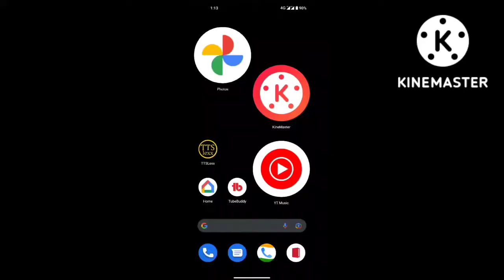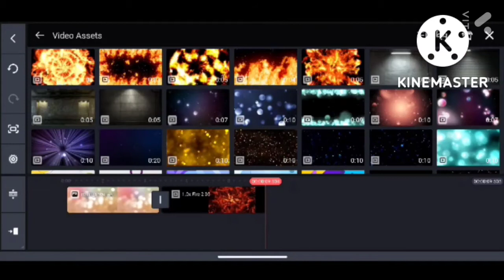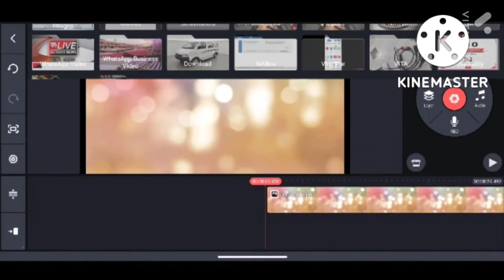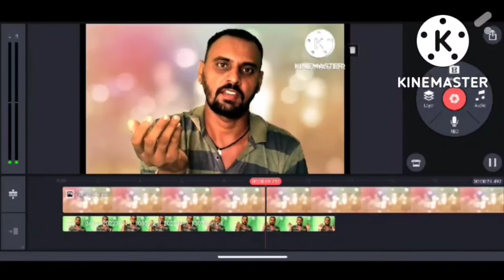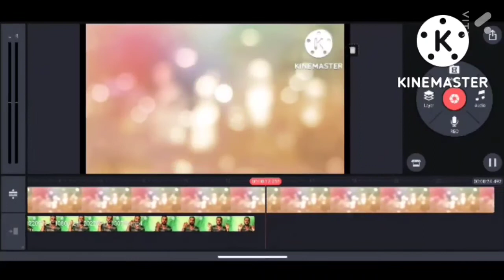how to chenge video background -green screen video chenge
how to chenge video background kinemaster | kisi bhi video ka background kese chenge kare
vita app
video editing
chroma key premiere pro cc
green screen premiere pro cc 2017
chroma keying premiere pro
how to remove green screen in premiere pro
how to remove green screen in after effects